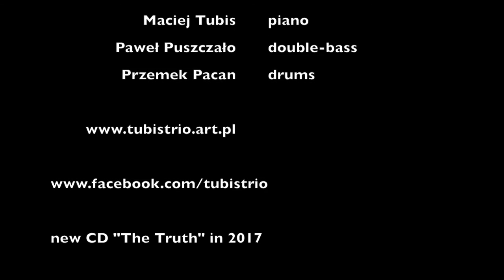Tubis Trio - Triceratops - Live at Porgy & Bess / Vienna - 08.12.2015